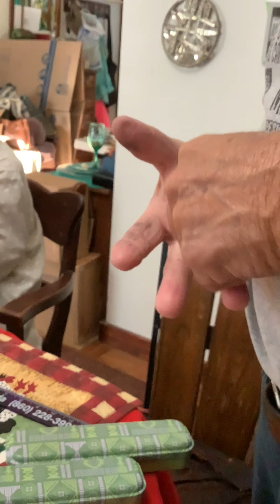Setting our wishes on fire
We decided to try the wish papers. The local fire department was on stand-by and so was Willow.